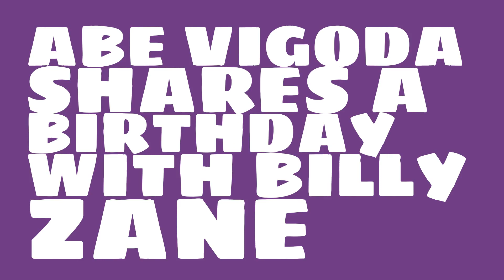What was Abe Vigoda's astrological sign?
When was Abe Vigoda born? Watch this video to learn Abe Vigoda's birthday and other trivia about Abe Vigoda